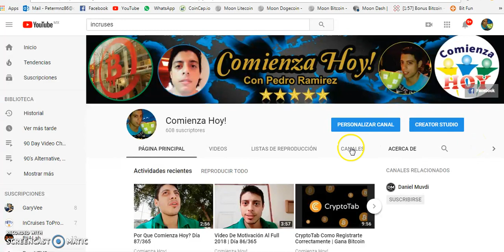Invertir O No Invertir Es La Pregunta Del Millon | Dia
Esa es la pregunta del millon, invertir o no invertir? Aqui yo les doy mi opinion con experiencia. Comienza Hoy 2018